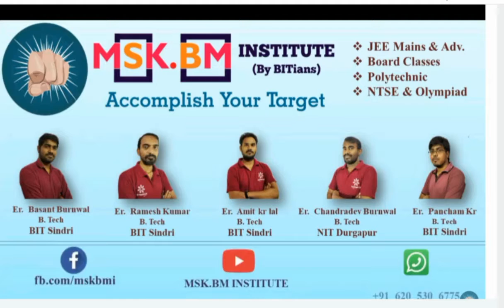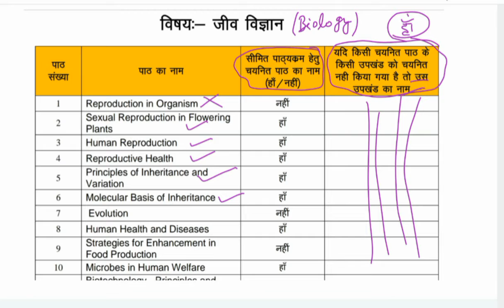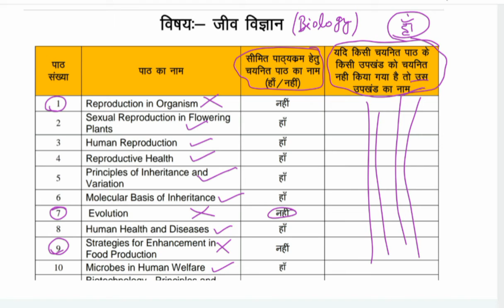Jac 12th Board syllabus 2021-22 | JAC Board 12th syllabus 2022 | JAC 12th Board Biology Syllabus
Hello,
Namaskar Doston

About this video:- Is video me humlog JAC 12th Board Biology Syllabus 2021-22 ke Chapter ko discuss karenge.

Our other playlist available on YouTube :-